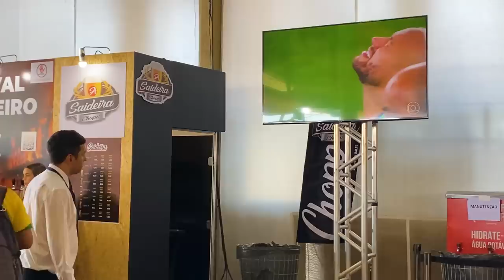Brazil Fans IN TEARS 😭 (FIFA 2022 World Cup) 🇧🇷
!!!😭 This is the end for Brazil at the FIFA World Cup 2022 in Qatar.
Brazil vs. Croatia match lasted more than two hours, went to overtime and penalty  kicks.
Ultimately We lost the battle.
We and other Brazil fans were so heartbroken.